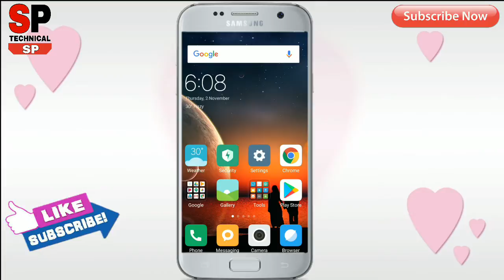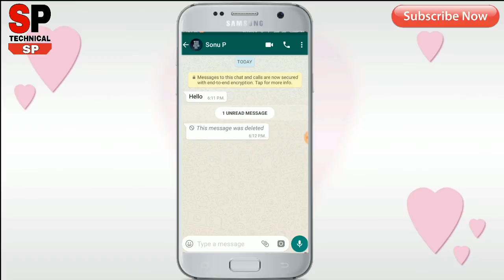Delete WhatsApp Messages For Everyone | मैसेज भेज कर DELETE करे | Remove Text & Images After Sending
Namaskar Dosto.aapka SP TECHNICAL me swagat h today video is how to use delete whatsapp message feature,watch video till end.

Please